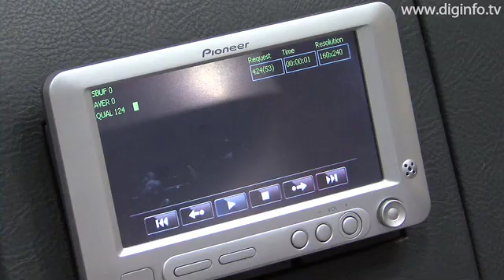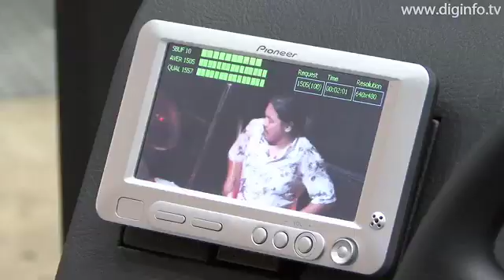Pioneer - Network AV playback system for mobile (Prototype)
(Japan Cable TV & Telecommunications Show 2009)